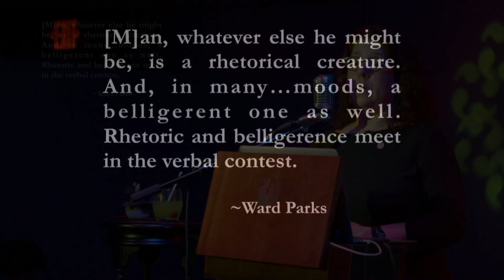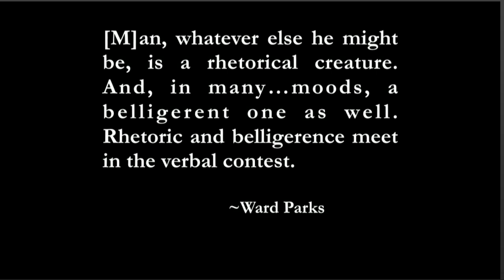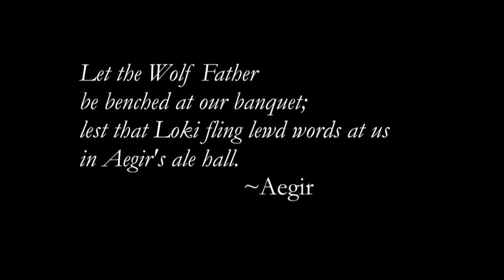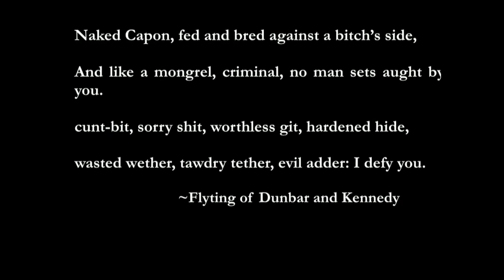Flyting: Dueling with Words & Wit | Odd Salon DUEL 2/7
Tamar Baskind ~ Flyting: Dueling with Words & Wit

Odd Salon DUEL: Stories of grudges & grievances, swords, seconds & guns drawn at dawn

Camera: John Adams
Edit/Post production: John Adams
Sound: Steen, Roy